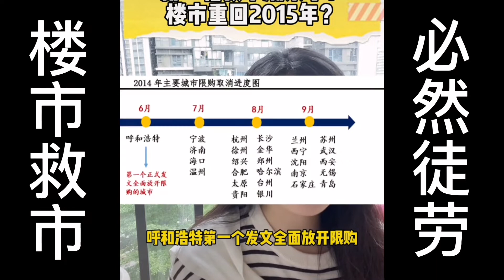又要救楼市，但不看好